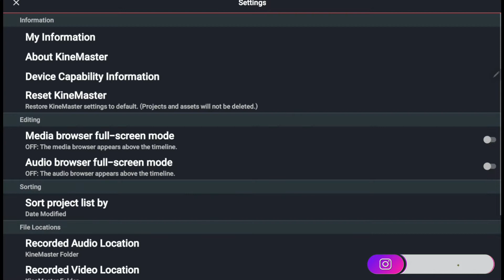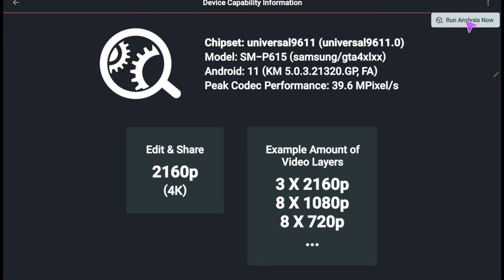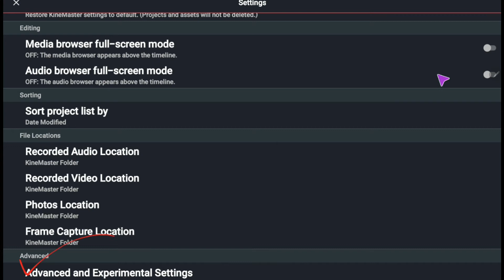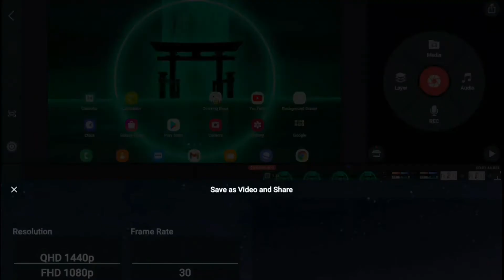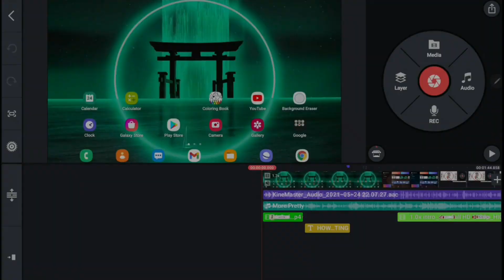Device Capability Information In KineMaster | Best Video Export Settings For YouTube KineMaster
Recommended Gadgets For Youtube:
1) My Camera
2) My Lens
3) My Tripod
4) My Light
5) My Pandent Light
6) My Tripod
7) My Background
8) My Ringlight
9) My Flood Light
10) My Light Stand
11) My MIC
About KineMaster:

An easy full-featured video editor! Add effects, text, music, graphics and more! KineMaster makes video editing fun on your phone, tablet, or Chromebook! KineMaster makes it easy to edit videos with lots of powerful tools, downloadable content, and much more: • Download and re-edit projects from the Get Projects menu (NEW!) • Import and export project files (NEW!) • Tools to cut, splice, and crop your videos • Combine and edit videos, images, stickers, special effects, text, and more • Add music, voiceovers, sound effects, and voice changers • More than 2,500 downloadable transitions, effects, videos & images, stickers, fonts, and animations from the KineMaster Asset Store • Create amazing visual effects by reversing, speeding up, adding slow-mo, and applying blending modes • Use color filters and color adjustments to make your video stand out • Color adjustment tools to correct and enhance videos and images • EQ presets, ducking, and volume envelope tools for immersive audio • Keyframe animation tool to add motion to layers • Save your video in 4K 2160p at 30FPS • Share on YouTube, TikTok, Facebook Feed and Stories, Instagram Feed, Reels, Stories, and more! • Many, many more features, options, and settings! KineMaster is completely free to use, but you can unlock even more with a KineMaster Premium subscription! A subscription removes the KineMaster watermark and offers an ad-free experience.

Thats all for today. So Everyone Take Care, Stay Blessed.